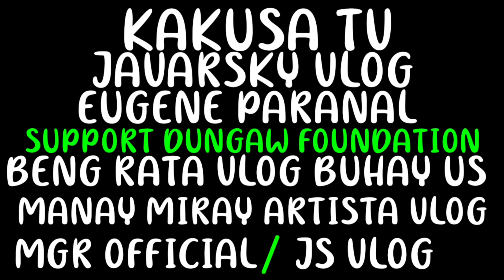SA UPUAN ANG AKING HIGAAN | MAGKAPATID DAPAT MAGDAMAYAN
MAPAGPALANG UMAGA PO SA LAHAT KUMUSTA PO KAYO😎

Hello po mga kalingap at solid kapartner mayron po tayo ngayon personal vlog halika samahan nyo po aqu sa makulit at masayang kwentohan tapos kapupulutan ng aral ng buhay kasi SA UPUAN ANG AKING HIGAAN | MAG KAPATID DAPAT MAGDAMAYAN.
Subrang nakakaproud ang magkapatid kasi talaga nman grabe ang suporta ng kanyang ate.
Pero subrang nakaka awa ang kanyang tirahan masikip at sa upuan naka higa lang.😭

MULI PO MARAMING SALAMAT SA MGA SOLID KAPARTNER AT KALINGAP SUPORTER💞

JOEY ADARAYAN